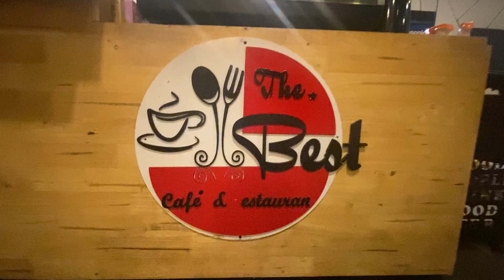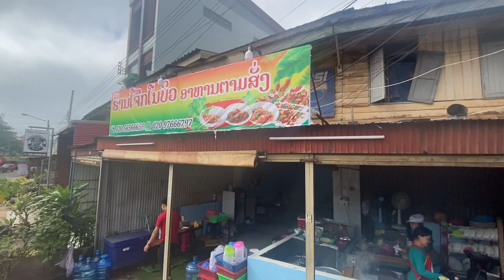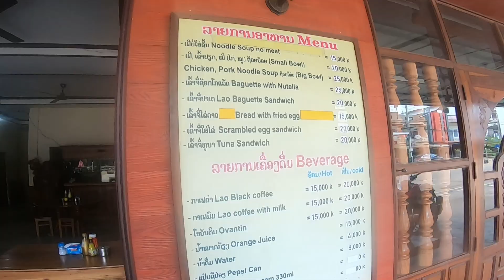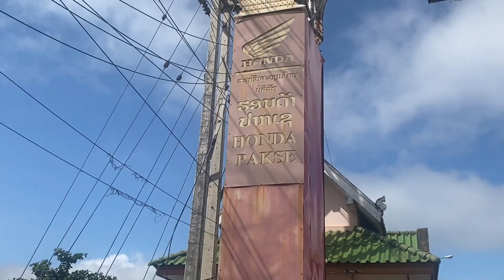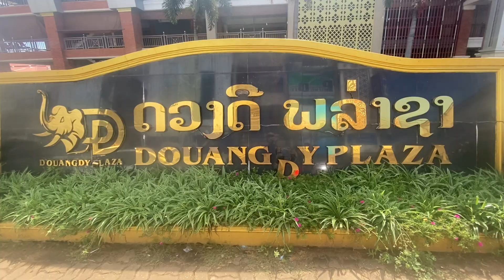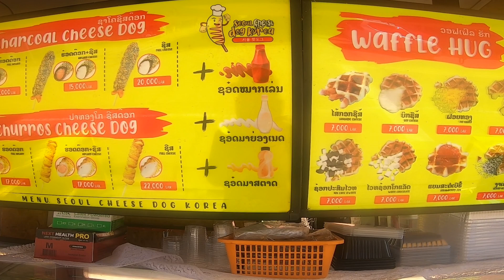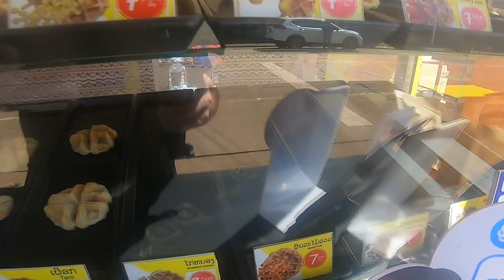Pakse, Laos 🇱🇦 || travel day and exploring this historic city along the mekong river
We are Cindy and Eddie from SQUEEZEtheDAY!!! Let us take you with us as we explore the world, meet new people, go to amazing places, and eat the best food on earth.

After a rainy travel day, where Eddie gets dunked in the Mekong River, we had some exploring to do. Pakse is one of those places that will surprise you. As a key location to start exploring the surrounding countryside, Pakse sure has a lot to offer in its own right. We spend a day exploring it for ourselves.

That concludes this trip, however there are many more to follow. And as always, Squeeze the Day!!!

If you want to contribute to our video making process, we appreciate any help we can get:

SKIPLAGGED:
Search and find the cheapest flights:

EXPEDIA:
Make trip planning easy:

Once here, follow the prompt and we will approve your request as soon as possible. We hope to see you there.

     Robbery by Mr Kent and Ruby Red
     'Till All That's Left is Ash by Ludlow

If you’re interested in seeing our personal channels to see what else we’re doing, those links are here:

Gear we use:
   Iphone, Pixel, Gopro 7, Adobe Premier Pro, and Laptops